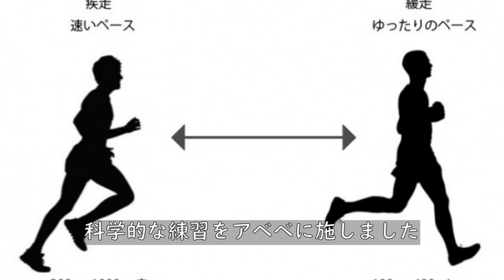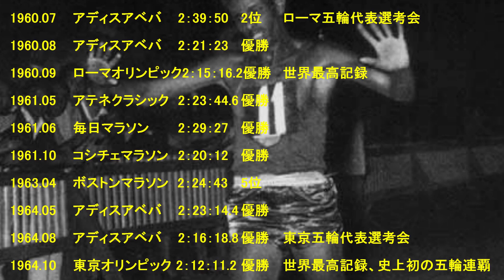「裸足の哲人」アベベ・ビキラ【ボクの昭和CH】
音声はvoicevoxを使用させていただいております